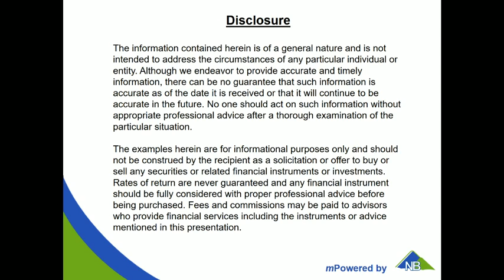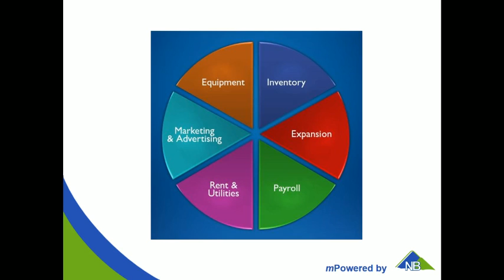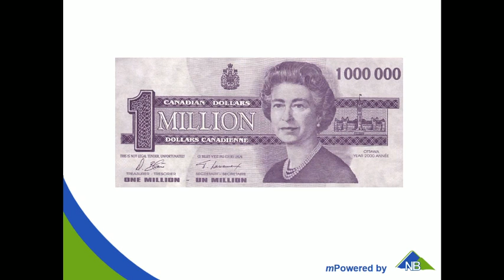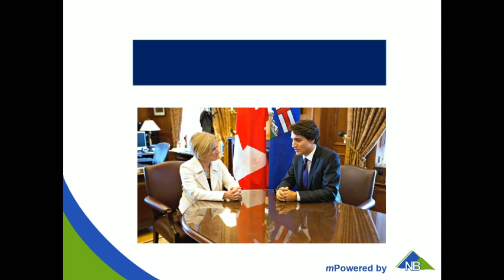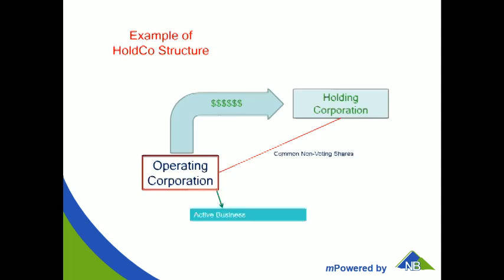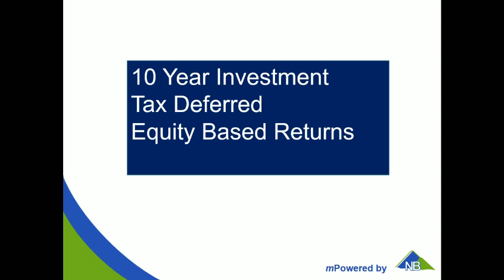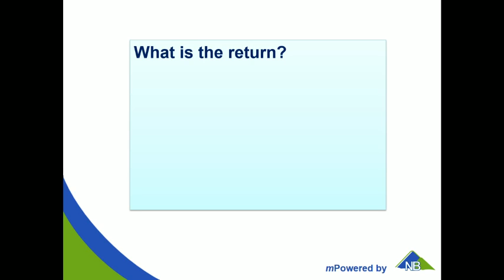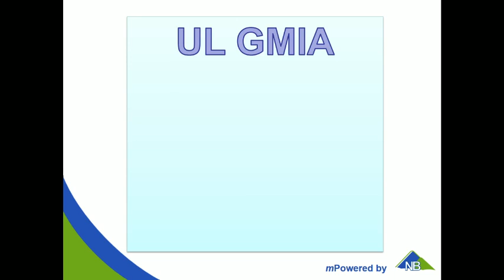CIBN Calgary Business Network Member (National Best Financial Advisors) Corp UL GMIA Strategy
The CIBN is the only business network that actively shares its members videos across a massive 300,000 people online fallowing!